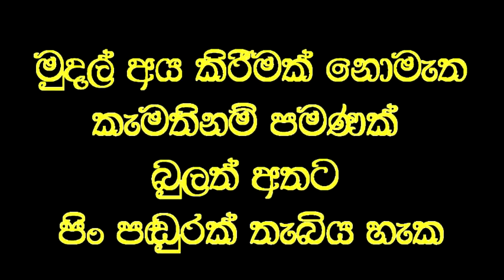උපතින්ම බිහිරි දරුවාට තප්පර 5 න් ඇසීම දුන් වෙදැදුරු.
Social service
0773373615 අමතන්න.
Category